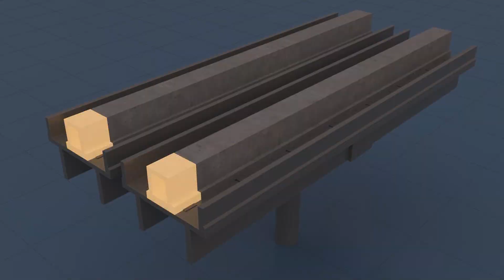JTA Innovation - Planning to Launch Autonomous Vehicles in Downtown Jacksonville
The JTA's plan for autonomous vehicles is more than just the Bay Street Innovation Corridor. The Authority has a 3-part plan in place to bring AVs to Jacksonville, far beyond just downtown. To learn more about the Ultimate Urban Circulator, visit u2c.jtafla.com